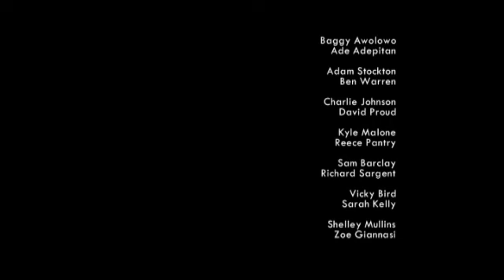Desperados Episode 1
British drama series about a group of young wheelchair basketball players. First broadcast on CBBC in 2007.

Apologies for the the potato quality